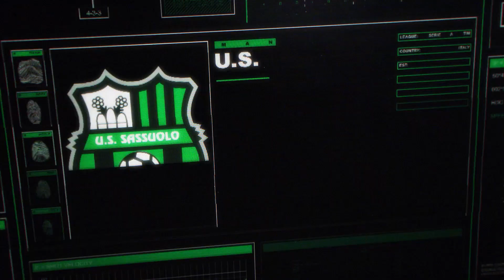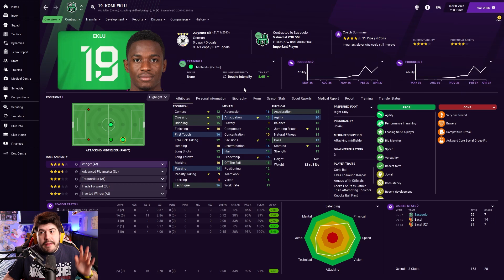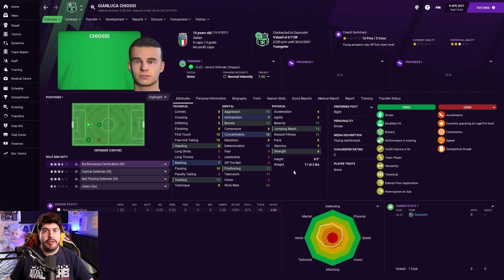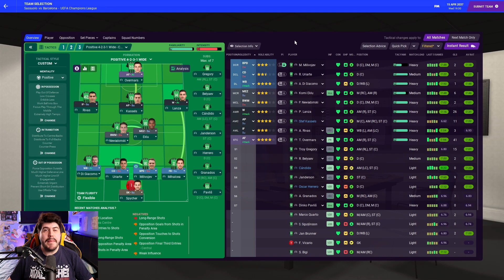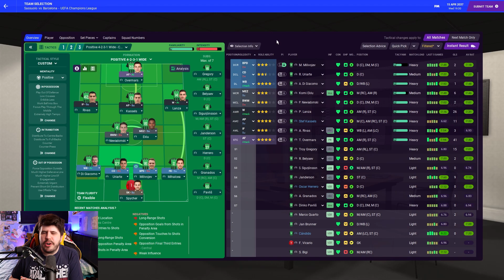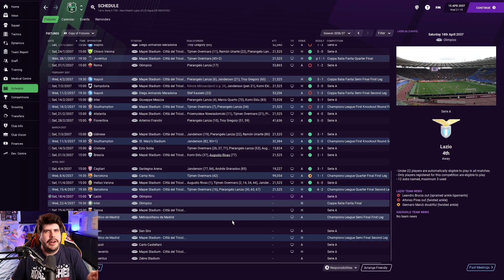Outcasts To Icons - S18-E8 Youth Intake: BARCELONA! | Football Manager 2021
FAQ